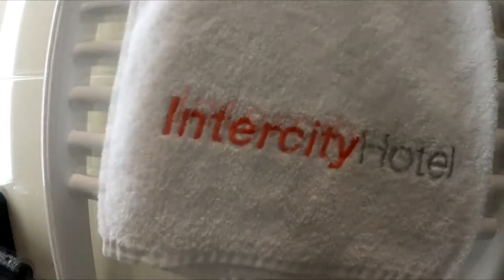InterCityHotel Berlin Hauptbahnhof - Blick ins Zimmer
Übernachten in Berlin - Das *InterCityHotel Berlin Hauptbahnhof* befindet sich im Herzen der Hauptstadt Deutschlands. Inklusive gibt es ein Free CityTicket. Damit könnt ihr in Berlin mit Bus, U-Bahn und S-Bahn fahren. Außerdem gibt es kostenloses WLAN, ein Restaurant, Frühstück mit Coffee to go, eine Bar und Klimaanlagen im Zimmer. Mit hat das Hotel direkt beim Berliner Hauptbahnhof gut gefallen.

Das Video ist eine subjektive Bewertung von uns. Es ist auch kein Auftrag vom Hotel, wir haben die Übernachtung selbst bezahlt. Alle Angaben ohne Gewähr.